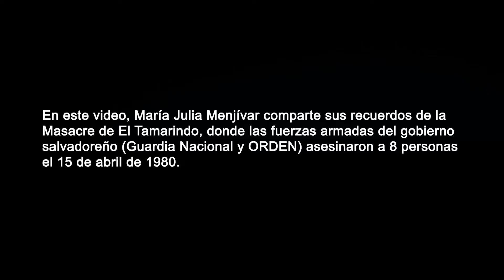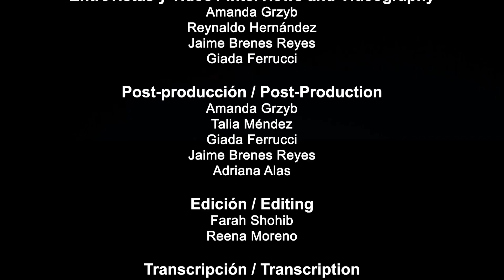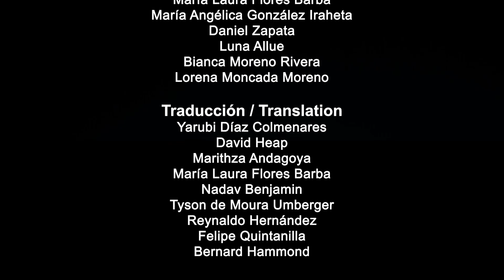Masacre de El Tamarindo, Chalatenango, El Salvador (1980): testimonio de María Julia Menjívar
To turn on the subtitles:
1. Click on Settings in the lower right corner of the video.
2. Click on Subtitles/CC  and select the language [English and Spanish are available].

En este video, María Julia Menjívar comparte sus recuerdos de la Masacre de El Tamarindo, donde las fuerzas armadas del gobierno salvadoreño (Guardia Nacional y ORDEN) asesinaron a 8 personas el 15 de abril de 1980. Para más información, visite

In this video, María Julia Menjívar shares her memories of the El Tamarindo Massacre, in which the Salvadoran government forces (Guardia Nacional and ORDEN paramilitaries) killed 8 people on April 15, 1980.

[Video updated on November 10, 2023]